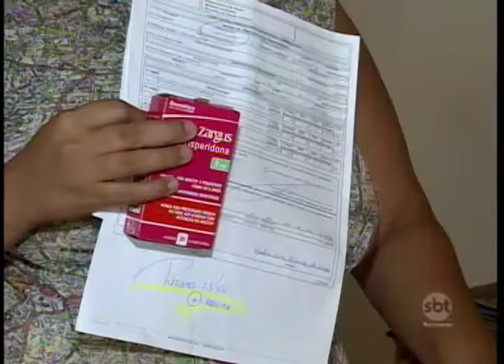População sofre com falta de fornecimento de remédios na rede pública